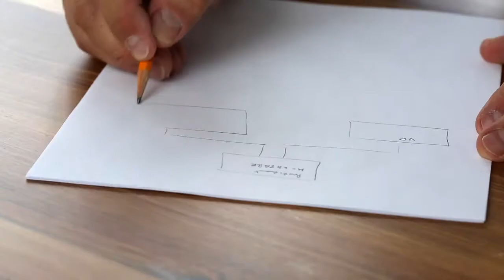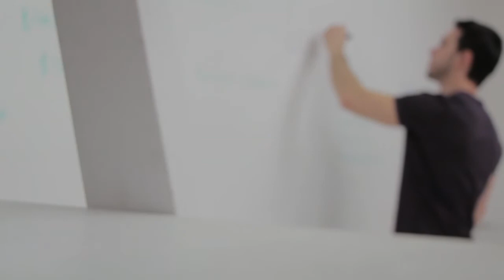Motivation: Mach es einfach!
SC: thejinjin85